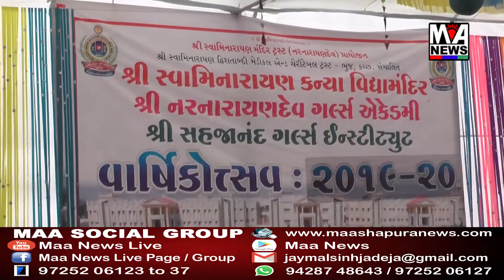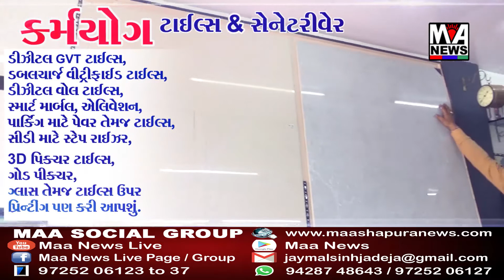ભુજ-મિરઝાપર મધ્યે આવેલ શ્રી સ્વામિનારાયણ કન્યા વિધામંદિર ખાતે વાર્ષિક ઉત્સવની ઉજવણી કરવામાં આવી.